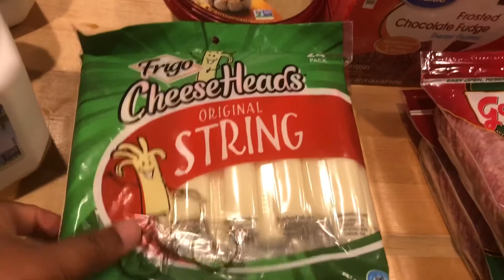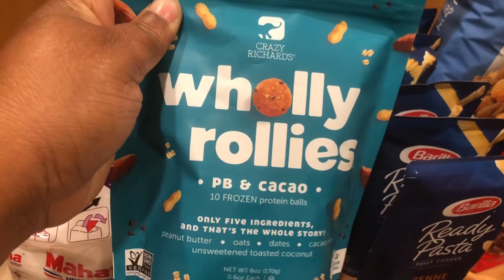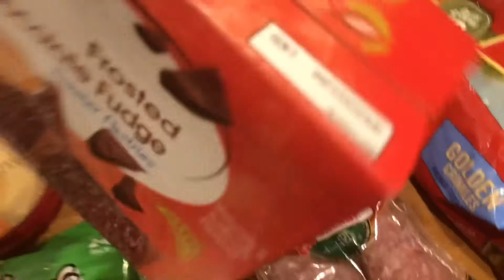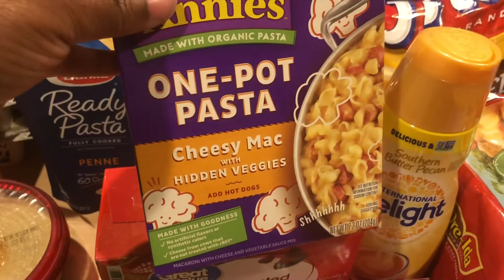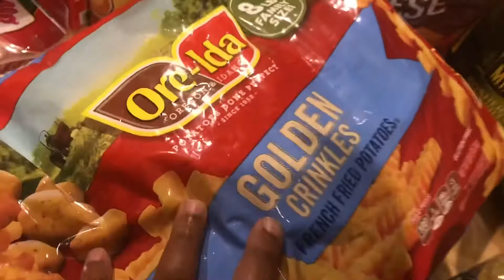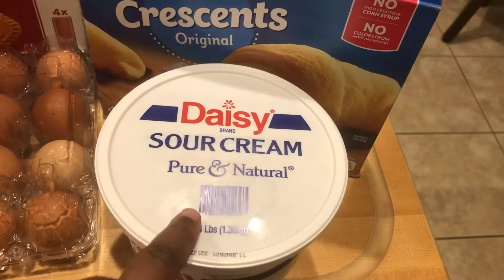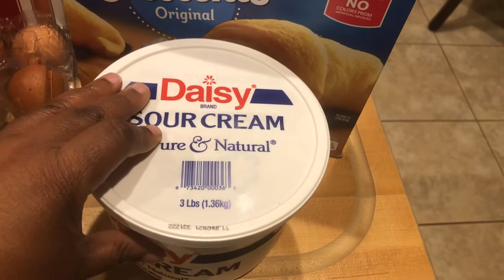GROCERY HAUL | NOVEMBER 2020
Hey y’all 👋🏾